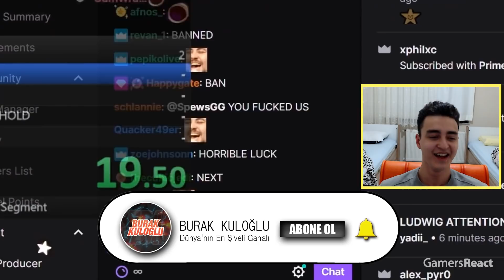EN ŞANSSIZ MİNECRAFT ANLARI! #3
Merhabalar, Minecraft'da bugün EN ŞANSSIZ MİNECRAFT ANLARI! #3 videosuyla karşınızdayım. (Video çok komik ve eğlenceli oldu sonuna kadar izlemeyi unutmayın umarım siz de beğenirsiniz 😄)